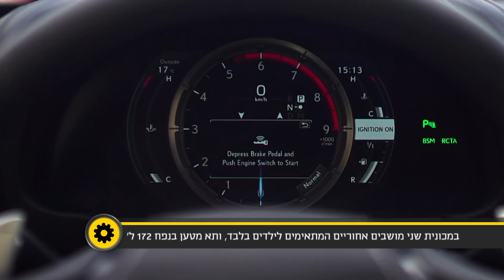במבחן: לקסוס LC500 V8. הצטרפו לחווית נהיגה וסאונד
מאז שהכתבה עלתה בערוץ שלי הצטרפו עוד אלפים ולכן בחרתי להציף מחדש אתצ אחת מהכתבות היפות שצולמה באחד המקומות היפים בעולם עם אחת מהמכוניות היפות בישראל.